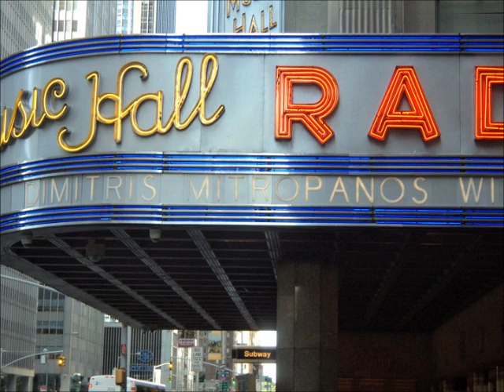Με το φιλί του μελτεμιού - Μητροπάνος - Mitropanos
Από το δίσκο: "Εντελβάις" - 1999.